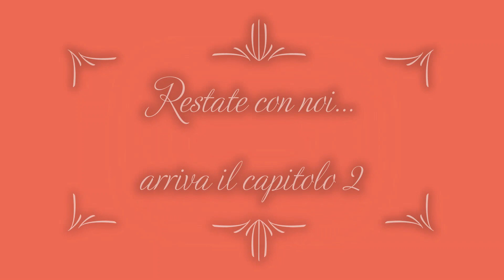Aspettando il Natale...a Castellammare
Alla riscoperta delle Tradizioni Stabiesi... il Torroncino